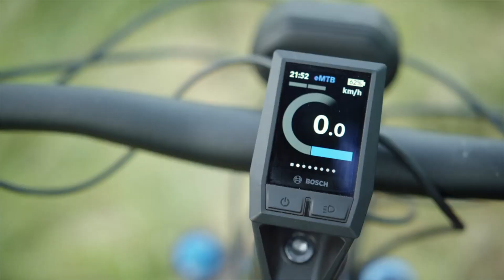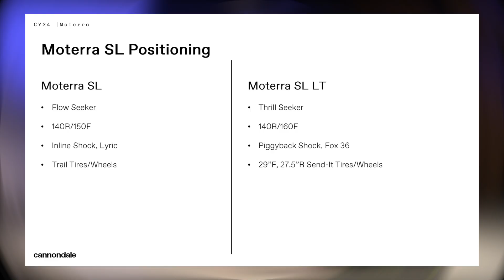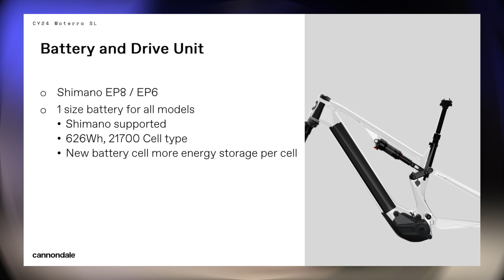Інноваційний E-Ендуро Cannondale Moterra SL // Презентація найсвіжішої версії + модельний Moterra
«Електрички то мопеди, а не справжні велосипеди! E-MTB то для дідів, щоб на рибалку гоняти! Справжні велосипедисти крутять тільки ніжками, а не чітерять!»
Ок… мусимо трохи зламати твій погляд на світ електровелосипедів, бо такі байки як у цьому відосі не підпадають під жодну з цих характеристик, вони якраз навпаки, змусять тебе викластись на повну і добряче попітніти.

Цього року Cannondale оновили свої електричні ендуро Moterra (чи то таки трейл?), які і раніше вражали своїм новаторством, а тепер вони ще й презентували найлегшу в своєму класі гірських велосипедів Moterra SL, яка ледь-ледь важча звичайного ДХ байку. Прокатитись на ньому, або помацати, або хоча б подивитись наживо у Олексія не вийшло, бо велосипед презентували лише цього тижня… Але він роздобув спеки, рендери та трохи інсайдів новенької Мотерри, тож познайомити тебе з цим неприборканим звіром таки зможе!

Заздалегідь скажемо, що вся лінійка Cannondale Moterra – це байки не для пересічного велосипедиста, а для просунутого райдера, що хоче вийти за межі своїх фізичних можливостей. Ну а більше подробиць тебе чекає вже у самому відео. Гарного перегляду!

Джерсі та кепі Pride з благодійної колекції «Кольори свободи» за цим посиланням